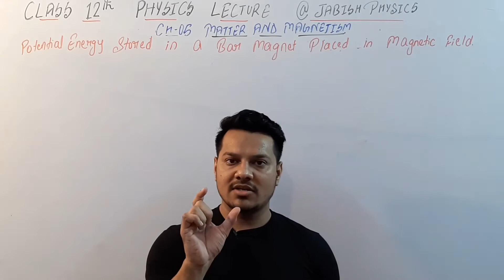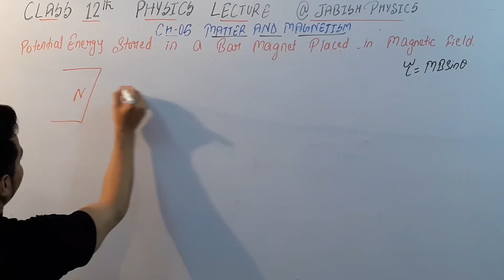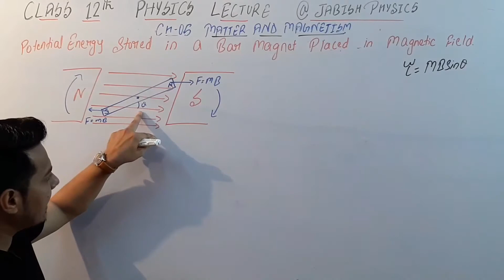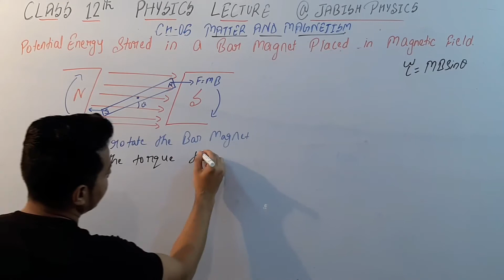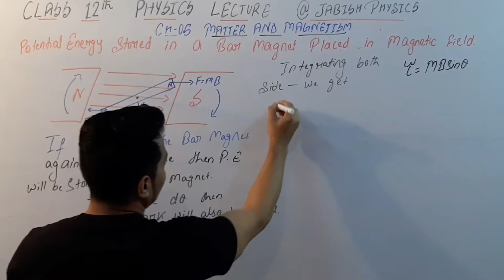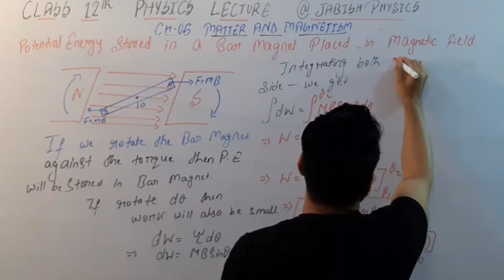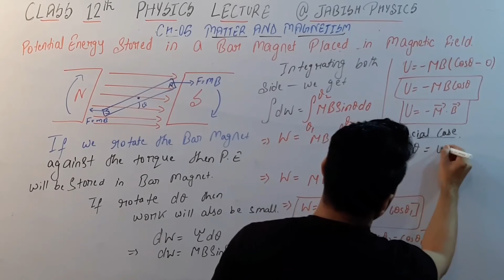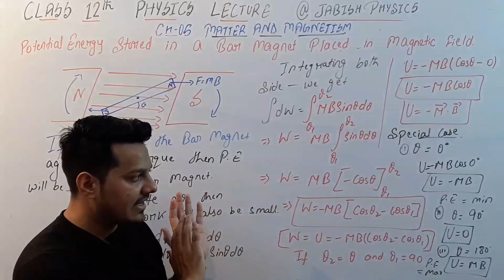POTENTIAL ENERGY STORED IN A BAR MAGNET PLACED IN A MAGNETIC FIELD || CH 05 NEET || JEE 12TH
Hi ..Guysss. JABISH PHYSICS k is video me JABISH SIR ne Bahut hi behtreen tarike se Class 12th k FIFTH chapter jo h MATTER AND MAGNETISM JISME HU HUM SAMJHENGE POTENTIAL ENERGY STORED IN A BAR MAGNET PLACED IN A MAGNETIC FIELD || CH 05. guysss... class 12th walo k liye ye bahut hi zabardast lecture h ise zarur dekhe or share kre or haaa .subscribe krna na bhoole...

Class lecture on POTENTIAL ENERGY STORED IN A BAR MAGNET PLACED IN A MAGNETIC FIELD  || CH 05  Class 12th Hindi  by Jabish Sir at Education Hub..

@Jabish Physics